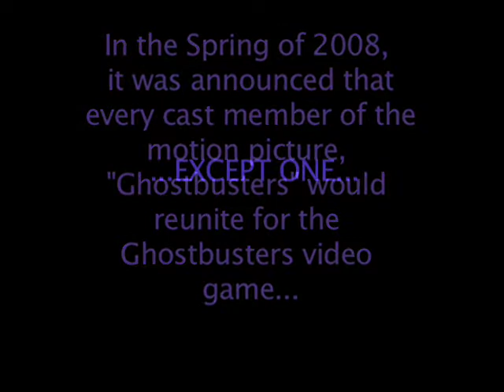Rick Moranis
In the spring of 2008, it was announced that the entire cast of the movie "Ghostbusters" would reunite to lend their voices to the Ghostbusters video game. Except one actor: Rick Moranis.

"He made so much money off of Honey, I Shrunk The Kids that he retired," says Sierra Entertainment's Dan Borth